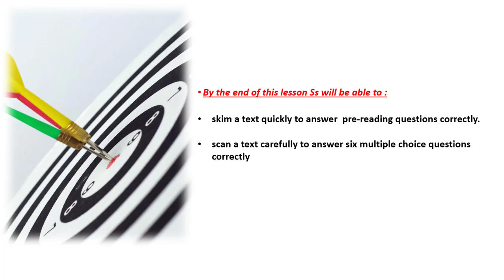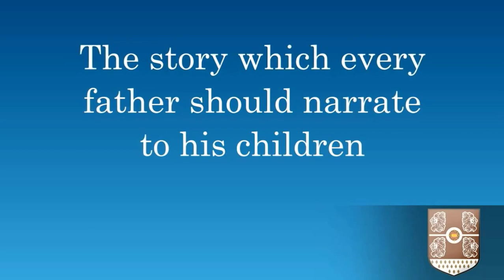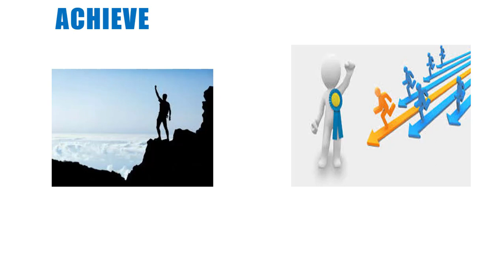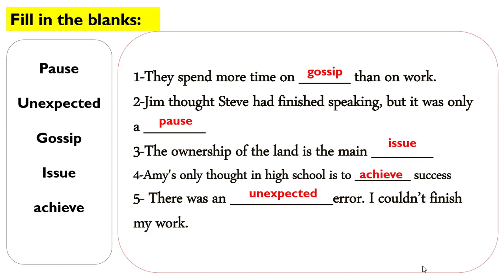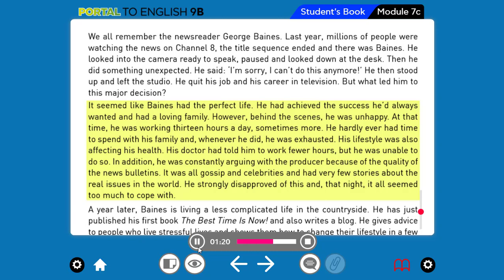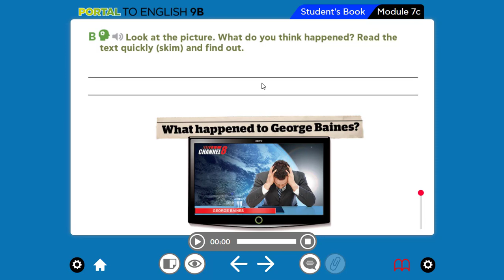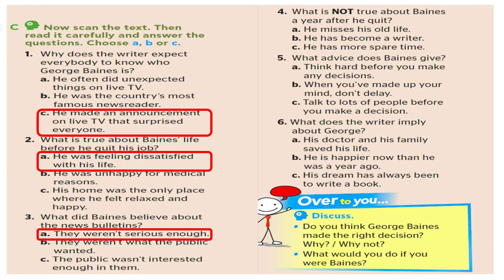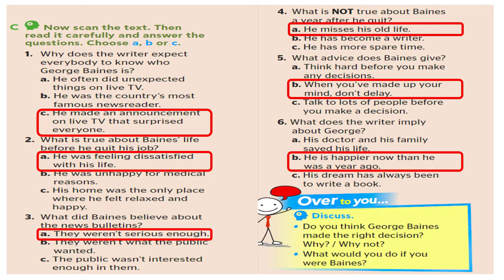T2- W5- G9 - M7 - 7C - READ - 1-2-2021